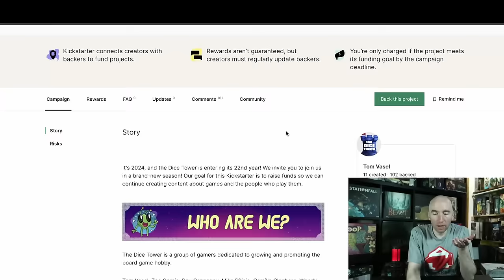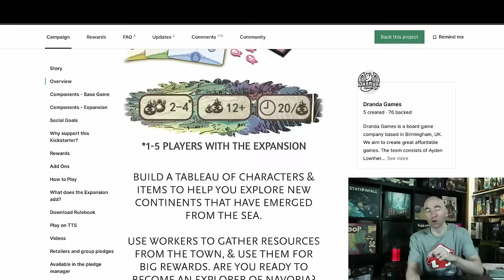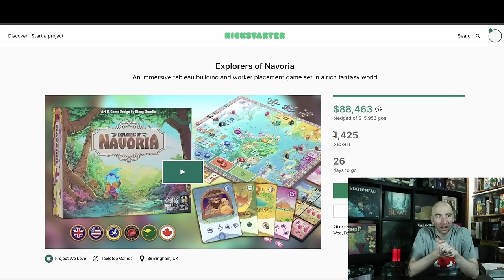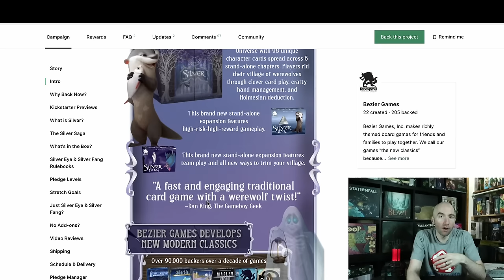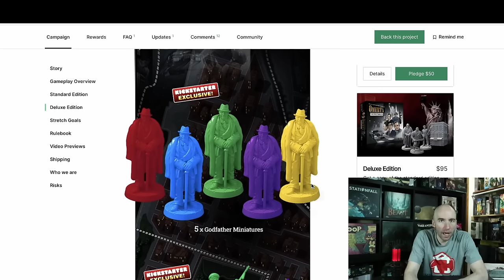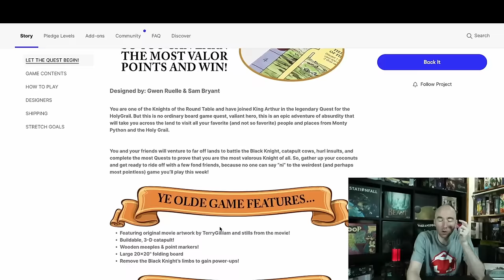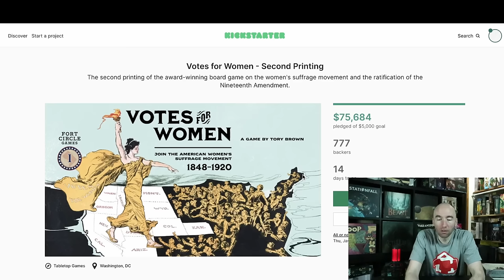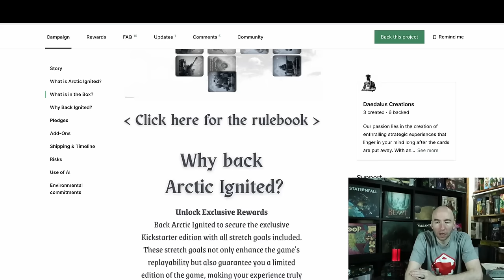Should You Back? Expert Crowdfunding ADVICE; 14 NEW Games in 40 MINUTES! S24E1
I'm back for the first crowdfunding round up of 2024! 14 campaigns this week when we're back at it. Dice Tower's with their usual, plus Explorers of Navoria is making a discussion about art, style, and imitation on some of the forums.

Time Stamp:
00:00 -ROUNDUP'S BACK BABY!!
00:24 - Dice Tower Yearly Campaign
05:05 - Explorers of Navoria
10:47 - Copying art style? Does It Matter (To You?)
12:55 - Last Lighthouse
15:00 - Aqua (Set Collection Make 100)
17:36 - Gammn: Backgammon Anywhere
18:02 - Silver Collector’s Edition
22:46 - Omertà: The Five Families
26:07 - Hunted: Kobayashi Tower
28:55 - Monty Python & The Holy Grail
33:11 - Five By Five
34:20 - Votes for Women
35:33 - Scandinavian Big Box & Lancaster Big Box
37:47 - Make 100 Dual Game
40:02 - Arctic Ignited
41:37 - Final Thoughts
- Keeping Track of Total Episodes & Projects Covered for 2024!!
42:33 - Top Movies & TV Shows of 2023 Watched??